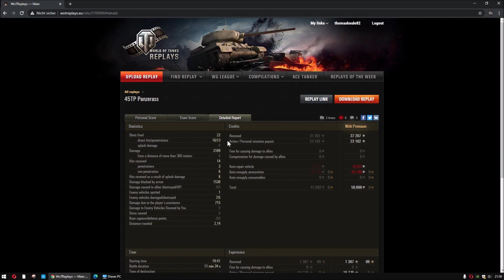WoT ReplayChallenge KW1 Fuchslady im 45TP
Kaum gestohlen schon in Naja